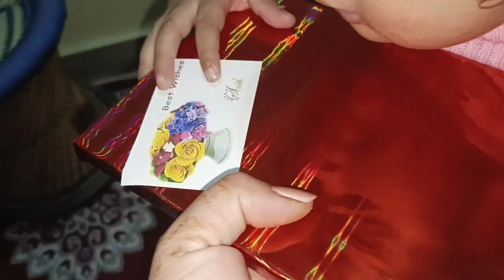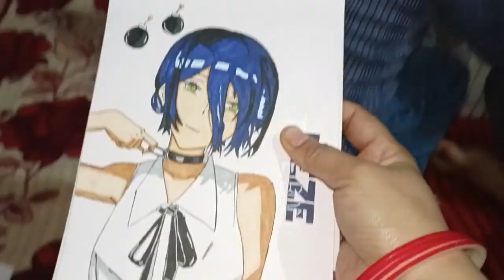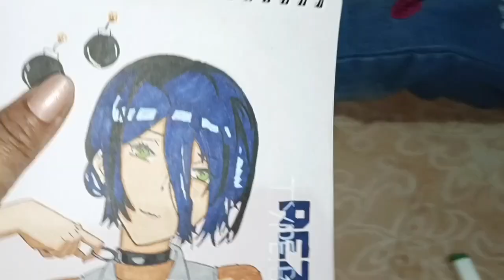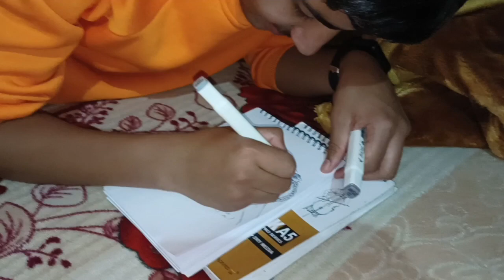पार्टी मे करी हमने सबके साथ खूब सारी मस्ती || एक इतनी प्यारी drawing देखने को मिली